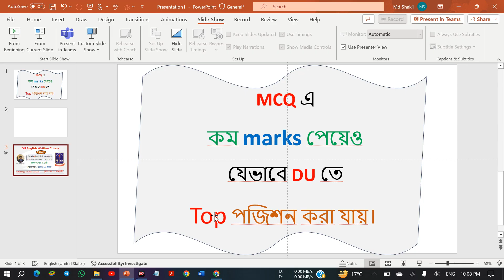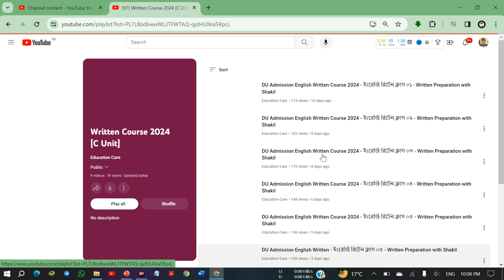কিভাবে ঢাবিতে টপ পজিশন করা যাই - DU Written Preparation 2024 - ঢাবিতে টপ তুমি হবেই ......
✅ ঢাকায় হোম টিউটর পেতে ম্যাসেজ করুন: 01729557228

About me: I am Mohammed Shakil Sheikh, University of Dhaka, English Lecturer of Scholars' Admission Coaching, Framgate, Dhaka.